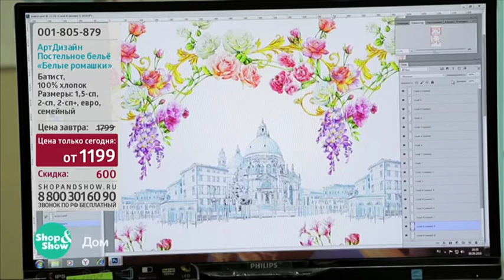001805879 АртДизайн Комплект постельного белья «Белые ромашки»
Обзор на товар 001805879 АртДизайн Комплект постельного белья «Белые ромашки»